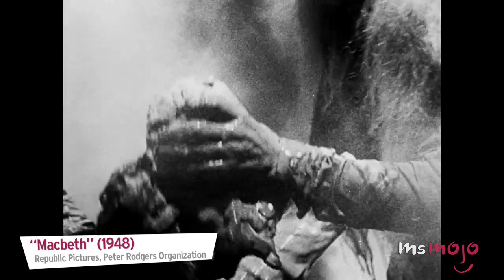Top 10 Plays By William Shakespeare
His works were either “born great, achieved greatness, or had greatness thrust upon them.” Join MsMojo as we count down our picks for the Top 10 Plays by William Shakespeare.

Special thanks to ian_a_wm2014, theyakkoman, ninou78, Rehaan Joshi and hyprmania52 for submitting this idea on our interactive suggestion tool

For this list, we're focusing on the specific works from Shakespeare that were penned to be performed on stage, and not on his bibliography as a whole.